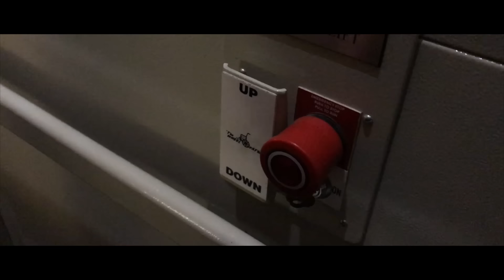Halloween III: Season of the Witch - Movie Review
Chris Stuckmann reviews Halloween III: Season of the Witch, starring Tom Atkins, Stacey Nelkin, Dan O'Herlihy. Directed by Tommy Lee Wallace.